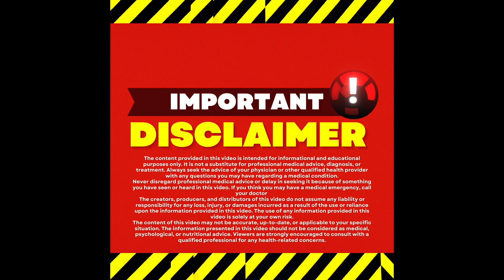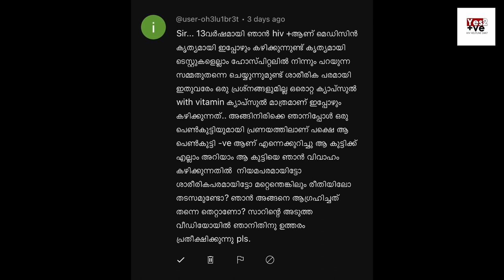വിവാഹതിനു മുൻപ് HIV test എടുക്കുക